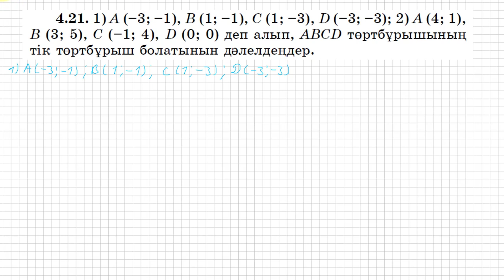8 сынып. Геометрия. 4.21 есеп. Координаталар бойынша АВСД тіктөртбұрыш екенін дәлелдеу.